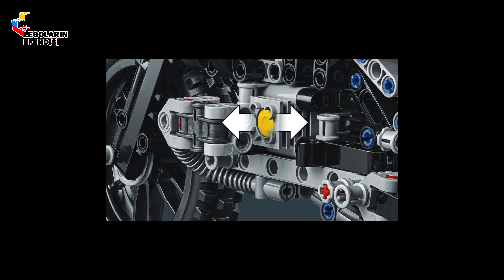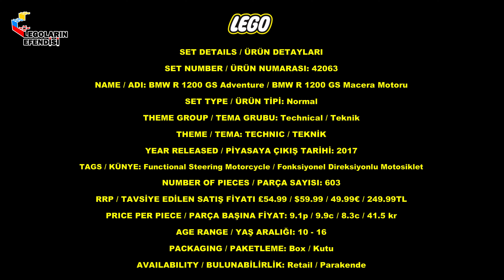Lego Technic 42063 BMW R 1200 GS Adventure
SET DETAILS / ÜRÜN DETAYLARI
SET NUMBER / ÜRÜN NUMARASI: 42063
NAME / ADI: BMW R 1200 GS Adventure / BMW R 1200 GS Macera Motoru
SET TYPE / ÜRÜN TİPİ: Normal
THEME GROUP / TEMA GRUBU: Technical / Teknik
THEME / TEMA: TECHNIC / TEKNİK
YEAR RELEASED / PİYASAYA ÇIKIŞ TARİHİ: 2017
TAGS / KÜNYE: Functional Steering Motorcycle / Fonksiyonel Direksiyonlu Motosiklet
NUMBER OF PIECES / PARÇA SAYISI: 603
RRP / TAVSİYE EDİLEN SATIŞ FİYATI £54.99 / $59.99 / 49.99€ / 249.99TL
PRICE PER PIECE / PARÇA BAŞINA FİYAT: 9.1p / 9.9c / 8.3c / 41.5 kr
AGE RANGE / YAŞ ARALIĞI: 10 - 16
PACKAGING / PAKETLEME: Box / Kutu
AVAILABILITY / BULUNABİLİRLİK: Retail / Parakende

Oğlum Efe Bilgili ile daha kaliteli vakit geçirmek ve aynı zamanda oğlumun modelleme, tasarım, kodlama yeteneklerinin gelişmesi için, tüm yapımını Efe’nin gerçekleştirmiş olduğu “EFE BİLGİLİ” adındaki "LEGOLARIN EFENDİSİ” YouTube kanal projemize yaklaşık 1 yıl önce Nisan ayında başladık.
LEGOLARIN EFENDİSİ, Efe ve benim zamanımızın elverdiğince her hafta Pazar  günü Saat 19.00’de 7 günde bir sizlerle beraber olacak. Her hafta Lego’nun farklı bir modeli ile birlikte “Lego Education” kategorisinde Efe tarafından tasarlanan ve kodlanan Lego Modellerini sizlere tanıtmaya çalışacağız.
Sizlerin ve takipçilerimizin de beğeneceğini umduğumuz “EFE BİLGİLİ” Legoların Efendisi ' nin çekimlerini ve kurgusunu tamamladığımız bölümlerini You Tube üzerinden paylaşmaya karar verdik.
Hepinize şimdiden çok teşekkürler, iyi seyirler.
Teşekkürler.